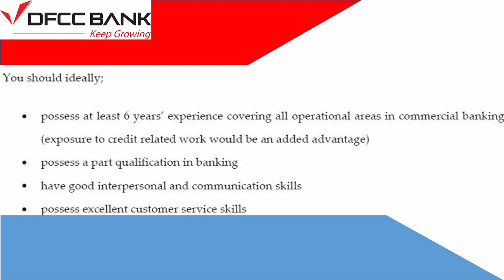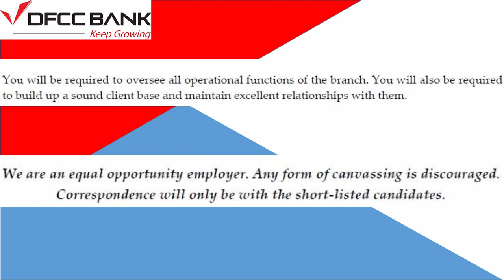DFCC Banking Vacancies. Sri Lanka Latest Jobs. Post of the Manager.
DFCC bank established in 1955 by parliament act.
It is one of the leading development banks of Sri Lanka.
As well DFCC is one of the first development banks in Asia.
DFCC is the first Sri Lankan bank which listed in share market.
In 2015,DFCC joined with WARDANA Bank.
Manager
Kalutara
Branch